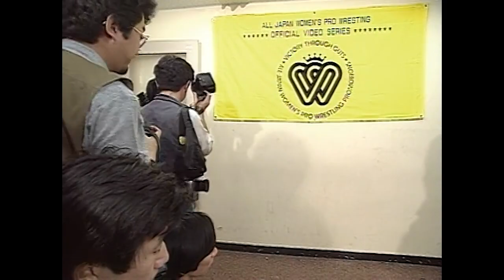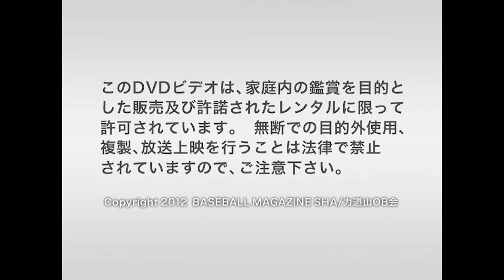AJW vs LLPW Arashi no Kaisen - 1993.01.24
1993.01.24 - AJW vs LLPW Arashi no Kaisen

Chikako Hasegawa & Tomoko Watanabe vs. Kumiko Maekawa & Rie Tamada

Takako Inoue vs. Kyoko Inoue

Aja Kong & Bull Nakano vs. Manami Toyota & Toshiyo Yamada

Eagle Sawai, Harley Saito & Miki Handa vs. Las Cachorras Orientales (Akira Hokuto, Etsuko Mita & Mima Shimoda)